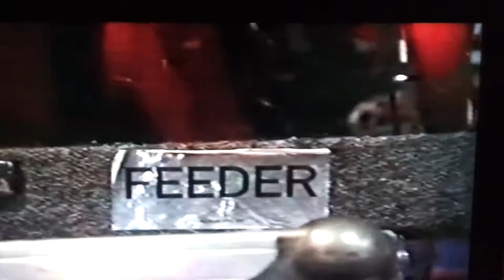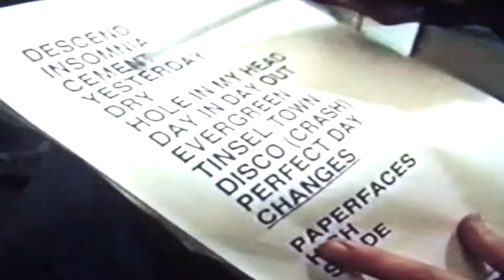Feeder tv 1999 live back stage with Jon lee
Back stage footage of feeder 1999 red hot chill peppers support . Poor quality from a vhs but great footage especially of the late Jon lee